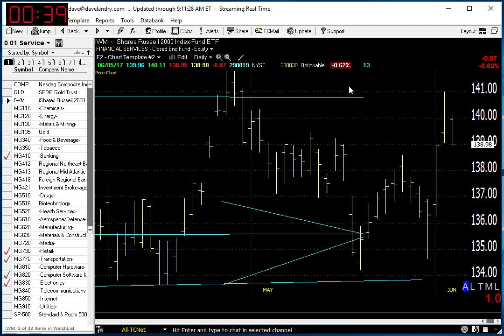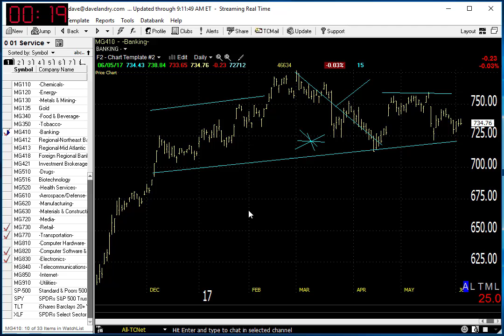06/06/17 Dave Landry's Market In A Minute-The Obvious Play